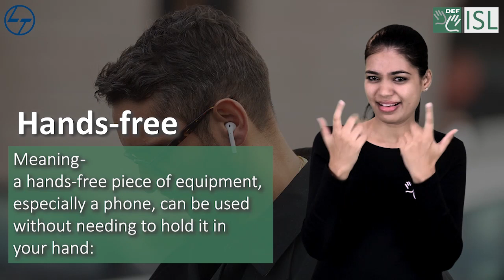Hands-free (adjective) - Word of the Day for December 7th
hands-free (adjective)

meaning -
a hands-free piece of equipment, especially a phone, can be used without needing to hold it in your hand:

sentence -
However, 62% of these people are not provided with hands-free kits from their employers.